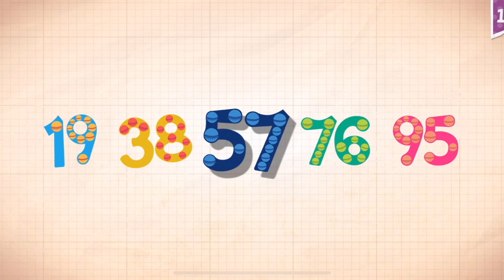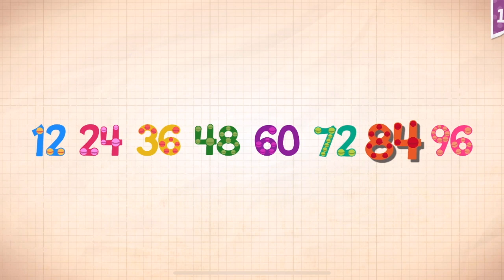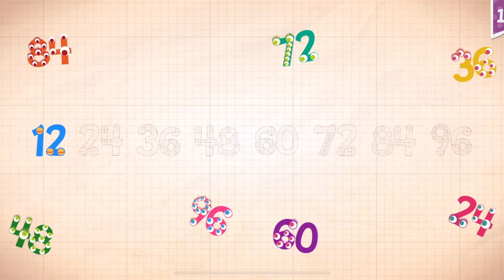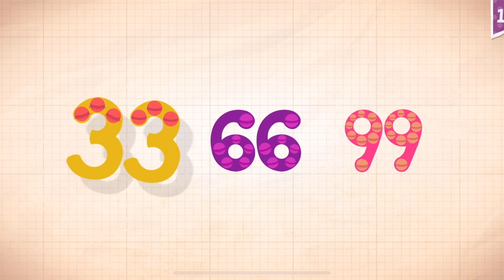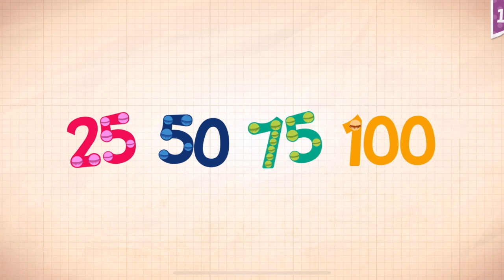Endless Numbers Learn To Count 1 to 10 Best App For Kids Count 1 to 50